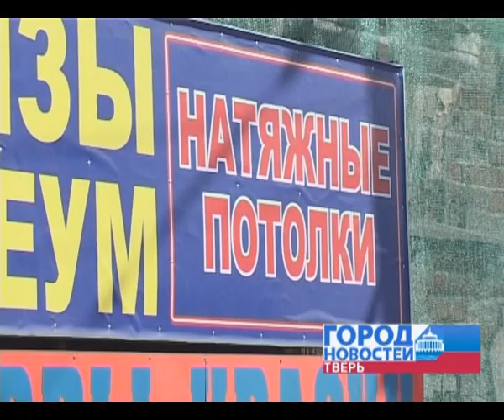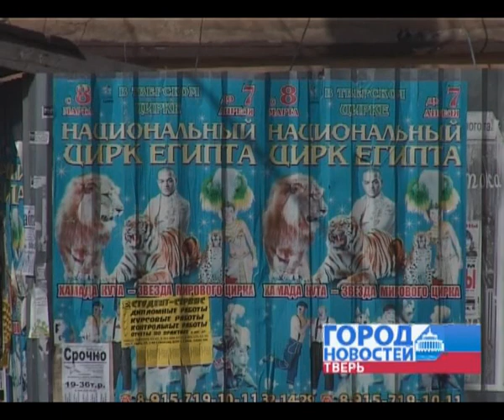Борьба с незаконной рекламой